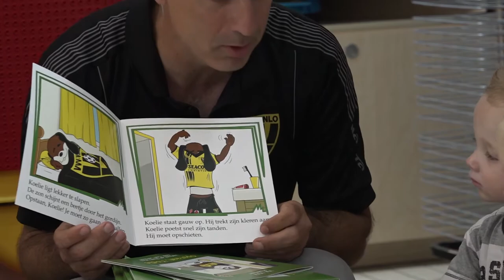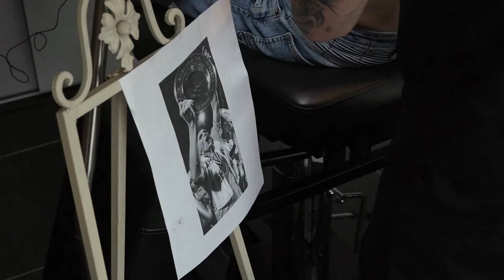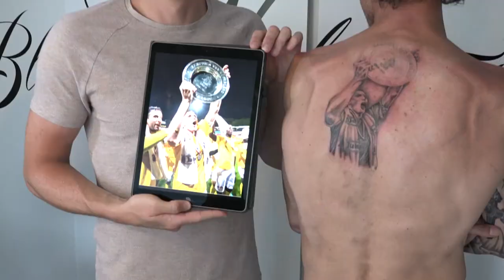VVV TV met de Peutertour en de tattoo van Erwin Petit